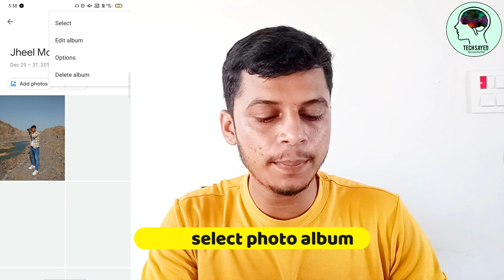1 June - Google Deleted All Google Photo ? | How to Download High-Quality Google Photo Offline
1 June - Google Deleted All Google Photo ? | How to Download High-Quality Google Photo Offline

dosto jaise aap sabhi ko pata hi kl kuch time pahle google photo ko le kr update aaya tha jis me bataya gaya tha ki google photo ke new rule laagu honge 1 june se video ko pura dekhna video aap ko bahut jayada pasand aayega

1 June - Google Deleted All Google Photo ?